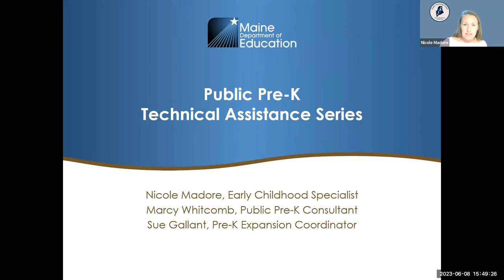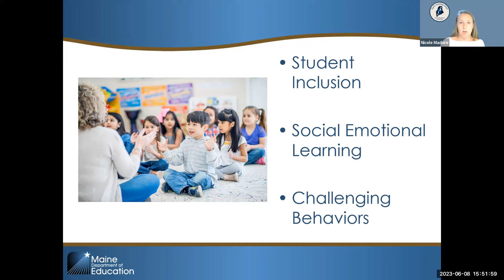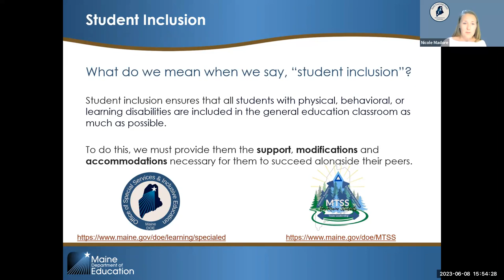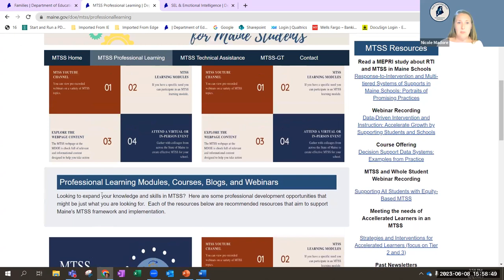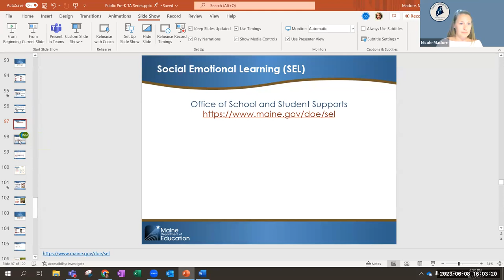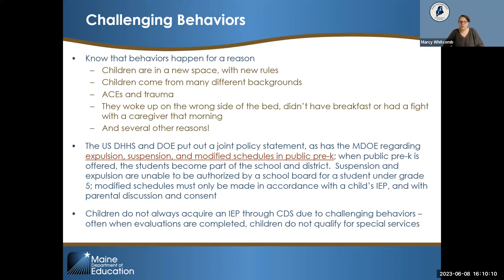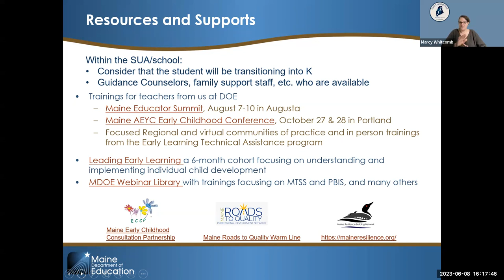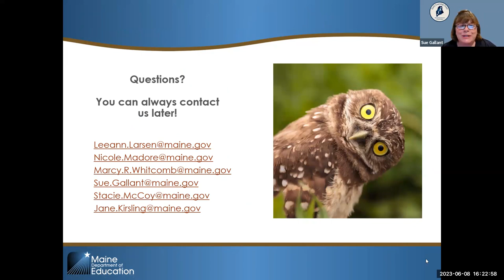Public Pre-K Technical Assistance Series: Student Inclusion, SEL & Challenging Behaviors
This is the 6th of an 8 part series that is an overview of the public pre school and partnership programs, this session focuses on inclusive classroom settings, SEL learning and supporting children in the classroom with challenging behaviors.